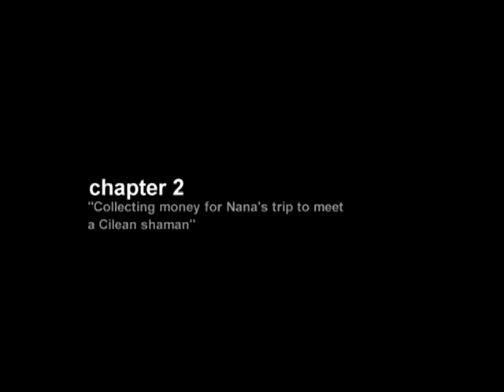NANA.mov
Art, Artist, Social healer, Pink (love) revolutionary Suzi Chang, commits a less than illegal grafitti random Act of love and kindess on behalf of a dying young woman, Nana an Italian mother of two young boys, in Milan Italy to let her know she is loved and to offer her strength through her process. Co created with Murat Gonullu, a talented Turkish film maker with a big heart!
Some parts in Italian,, no budget for subtitles yet...